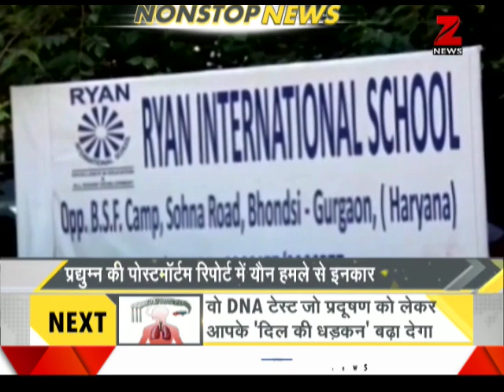DNA : Non Stop News। 12 September 2017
Japanese Prime Minister Shinzo Abe will be visiting India for a two-day visit. He'll be attending the 12th India-Japan dialogue and the launch of Asia-Africa growth corridor. Watch to know more.